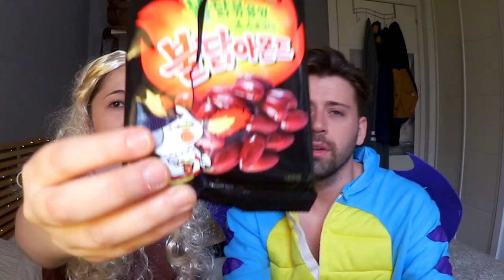PROBANDO LA COMIDA MÁS PICANTE *Hot Spicy*🔥 | Uy Albert!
IMPOSIBLE DE COMER los noodles y la comida más picante del mundo! bueno.. de Japonshop! Todo muy hot y muy spicy. Lloro de verdad!